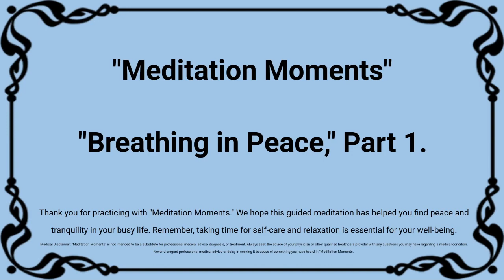1 "Meditation Moments" "Breathing in Peace," Part 1.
This series of guided meditations is designed to help you find peace, calm, and relaxation in your busy life. Whether you're looking to quiet your mind, release tension in your body, or cultivate feelings of love and compassion, these meditations will guide you towards a sense of inner peace and tranquility. From morning intentions to evening relaxation, and even a walking meditation, this series offers a variety of practices to help you find peace and presence in the present moment. With each meditation, you'll be guided to focus on your breath, release stress and tension, and cultivate a sense of stillness and inner calm.